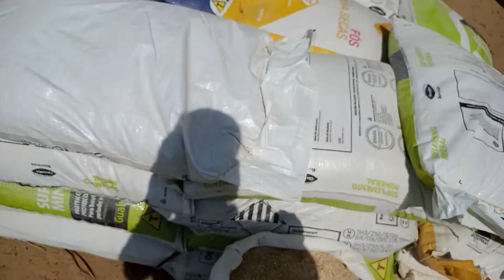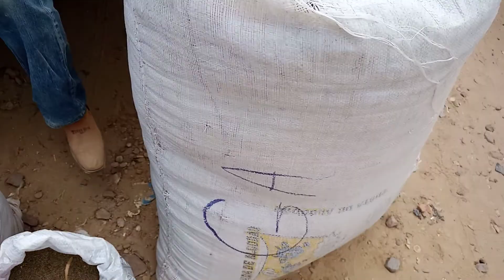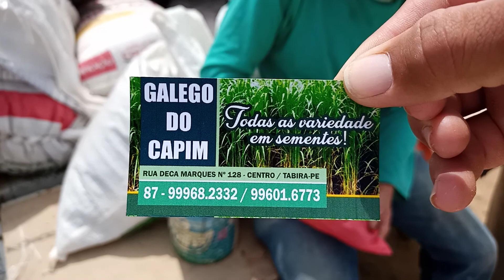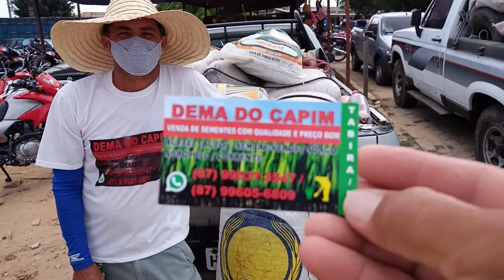visite a feira de acessórios em Tabira-PE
feira do gado de Tabira-PE tem vários tipos de acessórios e rações veja